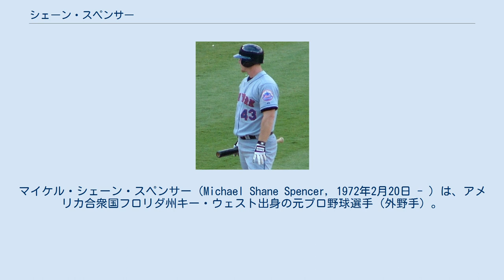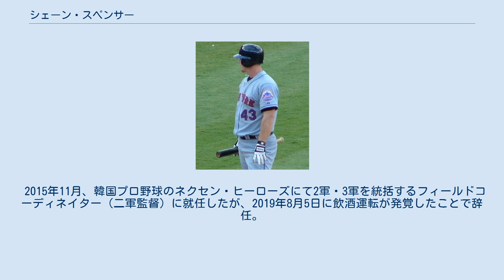シェーン・スペンサー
マイケル・シェーン・スペンサー（Michael Shane Spencer, 1972年2月20日 - ）は、アメリカ合衆国フロリダ州キー・ウェスト出身の元プロ野球選手（外野手）。
 1998年、ニューヨーク・ヤンキースでメジャー昇格。
リーグ終盤からの出番だったが、スコット・ブローシャスらと組んだ下位打線は相手にとって脅威であり、高い打率に加え、本塁打を10本も放つ。
同年のディビジョン・シリーズでは9番打者ながら打率.500, 2本塁打と大暴れしてチームを勢いに乗せ、この年ヤンキースをワールドシリーズ制覇に導いた立役者の一人となった。
 1999年は不整脈により故障者リスト入り。
成績も落とし飛躍の年にはならなかった。
 2000年は開幕から好調を維持していたが、怪我に見舞われまたも故障者リスト入り。
 2001年も成績は横ばい。
左投手には滅法強かったが右投手を苦手としていた。
守備は多少評価されていたが控えからは抜け出せなかった。
 2002年は最多の94試合に出場するも成績を落とす。
2002年シーズン途中にロサンゼルス・ドジャースからラウル・モンデシーが加入。
さらにオフには松井秀喜が加入したこともあり、12月21日にFAとなった。
 2003年1月14日、クリーブランド・インディアンスと契約した。
 2003年7月18日に、ライアン・ラドウィックとの交換トレードで、リカルド・ロドリゲスとともにテキサス・レンジャーズに移籍した。
2003年はインディアンス時代を含め119試合に出場し、自己最多の12本塁打を放った。
10月15日にFAとなった。
 2004年1月24日に、ニューヨーク・メッツと契約した。
チームメートには西武ライオンズから移籍した松井稼頭央がいた。
7月22日深夜、ニューヨーク市内のバーで割れたガラスを踏んで右かかとを裂傷し故障者リスト入り。
さらに同月末には飲酒運転で逮捕され、無期限の出場停止処分を受け、メッツを自由契約となった。
マイナー契約でヤンキースに移籍するがメジャー昇格することなくオフに退団。
日本に働き場所を求めた。
 なお、1994年8月から1995年4月にかけてMLB史上最長のストライキが実施された影響で、オーナー側の命令で1995年のスプリングトレーニングに代替選手として参加していたため、スト破りを行った制裁措置としてメジャー昇格後も選手会への加入を認められなかった。
 2004年12月23日に、阪神と年俸6000万円の1年契約を結んだ。
監督の岡田彰布からは、同年に広島東洋カープから移籍したアンディ・シーツと共に、退団したジョージ・アリアスの穴埋めとして期待された。
 2005年はオープン戦前半は不調だったものの後半で調子を上げ、6番・右翼手として開幕スタメンを任された。
その後は桧山進次郎との併用で主に相手チームで左投手が先発する試合に起用され、当時絶好調だった金本知憲・今岡誠の後を任されていた。
シーズンを通しての成績を見れば打率.243・本塁打9・打点33と、助っ人としては物足りない成績ではあったが、打線が沈黙している時に一人で気を吐くなど、意外性は評価されていた。
チームのリーグ優勝に貢献し、日本の野球にも慣れたことから、翌年も契約を結ぶことになった。
国内他球団を経ずに阪神に入団した助っ人外国人野手が優勝に貢献したのはランディ・バース以来、また同じく国内他球団を経ずに阪神に入団した外国人選手が1年以上在籍することになったのは､ 1995年のグレン・デービスとスコット・クールボー以来であった。
 メジャー時代同様に左投手に強く、同年に放った本塁打9本中3本がヤクルトスワローズの藤井秀悟からのものだった。
7月22日の対ヤクルト戦（阪神甲子園球場）では藤井-五十嵐亮太-石井弘寿の投手リレーに対し、チームがわずか3安打1得点と抑え込まれる中で、その1得点はスペンサーの本塁打によるものであった。
8月21日の同カード（明治神宮野球場）にはチームが藤井に5回まで1点に抑えられる中、6回まで好投していた安藤優也の代打で出場してレフトスタンドへ値千金の8号2ラン本塁打を放った。
試合後に藤...